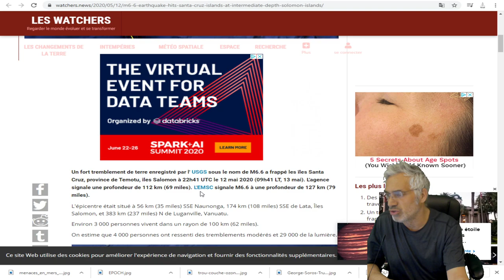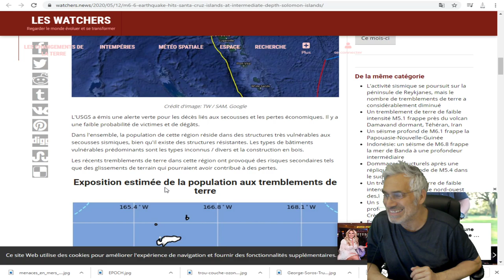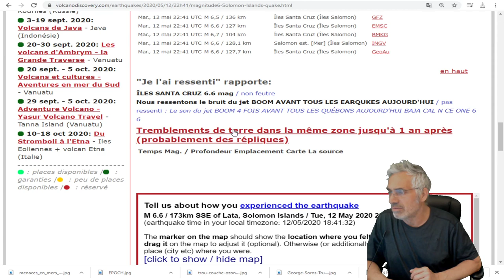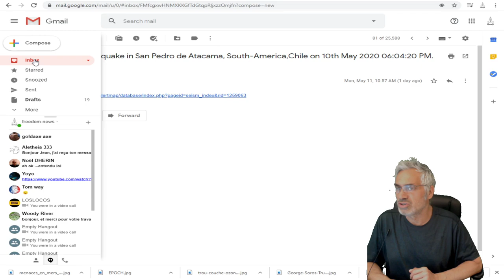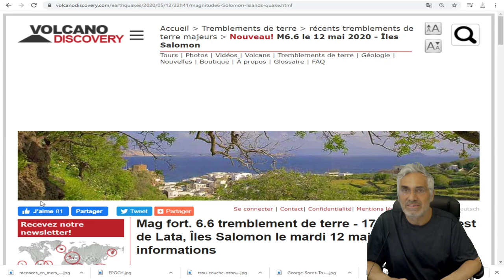DERNIÈRE HEURE; BEAUCOUP DE TREMBLEMENTS DE TERRE DEPUIS 24 HEURES;INQUIÉTANT;6.6;5.8;5.7;5.6.